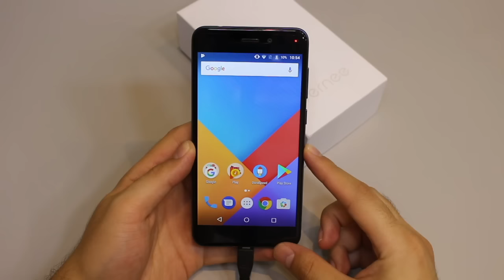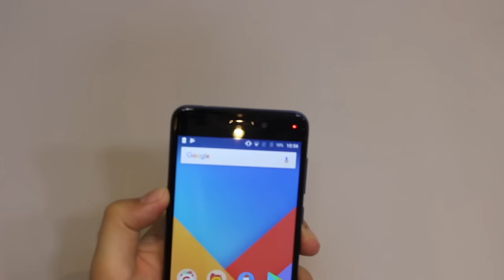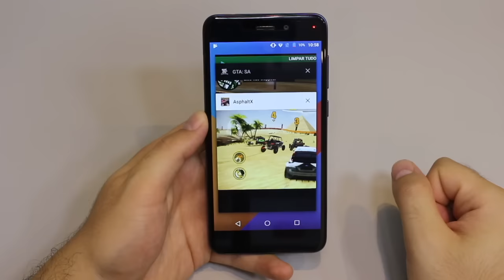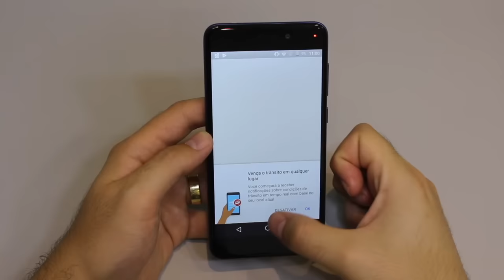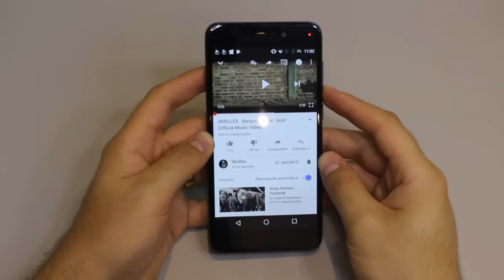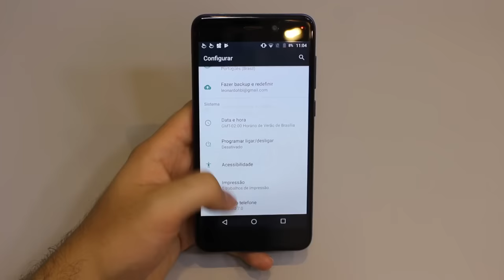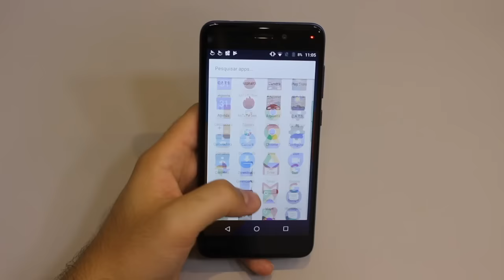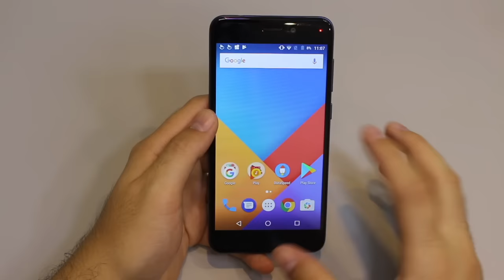😳 SÓ R$390??? 😳 Celular GAMER com 4GB/64GB muito BARATO! - Vernee M5 ANÁLISE PTBR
Confira nesse vídeo o review / análise do Vernee M5 em português do Brasil PTBR! | 👉👉👉 LINK PARA COMPRAR na AMAZON do BRASIL